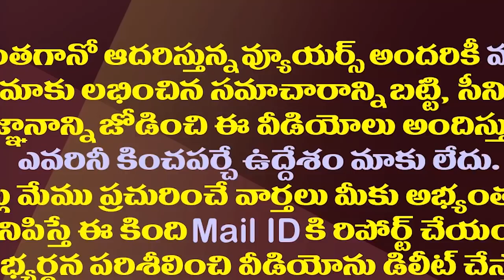ప్రత్యర్థులపై జగన్ రాజకీయ వ్యూహాలు ఎలా ఉంటాయో చూడండి| YS Jagan Strategies Against Opposition Parties